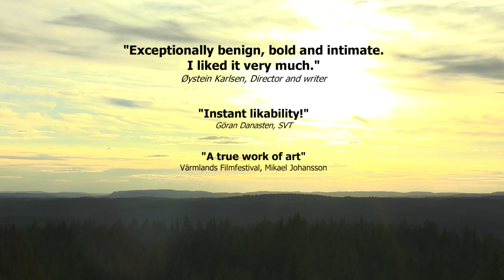I skogen - Official Trailer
In the forest is a story about friendship innocence and earnest play. Told with both warmth and a touch of humour. The narrative follows two men with young hearts as they descend into the deep forest of Sweden. Their quest is to explore and play without the framework of modern civilization. Having grown up in the city they know little about life in the wild. They find it harsh and strange but soldier on with an unshakable sense of optimism. As the story unfolds the struggle to eat turns play into grave reality.

a Film by Emil Moberg Lundén & Jonathan Ki Lindhult